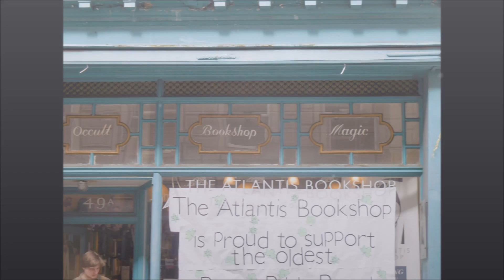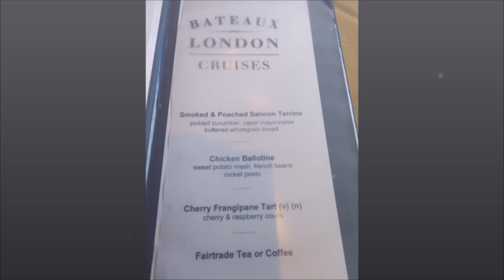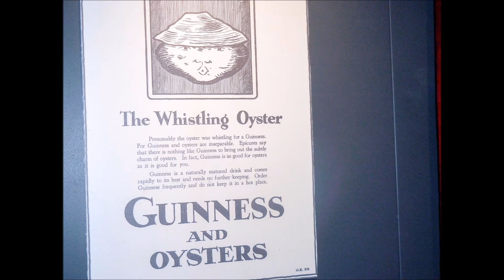Monica and Catherine in England and Ireland